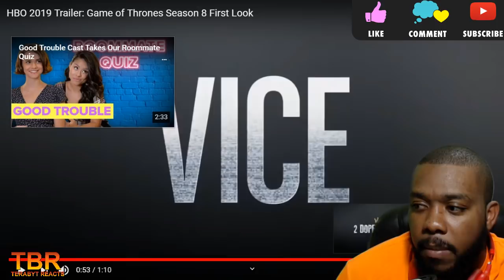GAME OF THRONES SEASON 8 FIRST LOOK REACTION